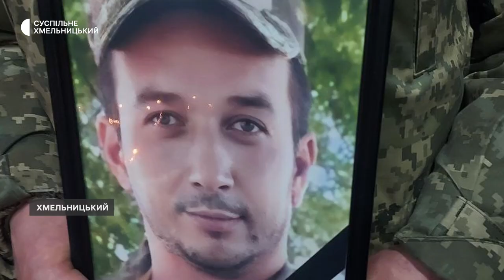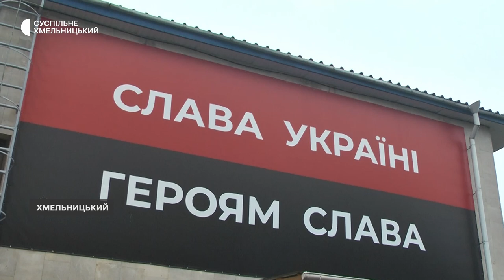У Хмельницькому попрощались з бійцем Володимиром Максимінчуком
У Хмельницькому в останню путь провели українського воїна Володимира Максимінчука. Військовий загинув, захищаючи Україну на Донецькому напрямку. Створити власну сім’ю захисник не встиг. Розповіла Суспільному його однокласниця Альона Варварук. Володимиру було 35 років, коли його вбили російські окупанти.